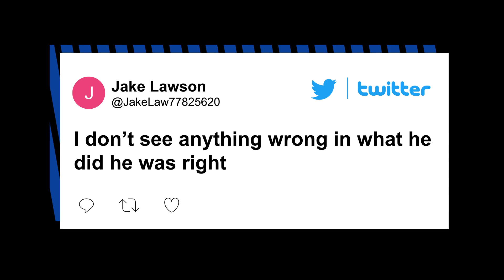Pat Sajak snaps at ‘Wheel of Fortune’ contestant: ‘Don’t touch that!’ | New York Post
Pat Sajak, 76, became visibly annoyed during Tuesday night’s episode of “Wheel of Fortune” after a contestant nearly forgot the show’s rules.

Mary Ann Hotaling, a school administrator from Alabama, was seen spinning the show’s wheel before it landed on the sparkling $1 million wedge. The move caused the contestant to become so excited that she almost reached out to touch it without calling a letter.

“No, no, no, ba-ba-bo-bop!” Sajak exclaimed in his latest snafu, as he let out a tiny chuckle. “Now here’s what you do, you see, you call a letter.”

The official “Wheel of Fortune” Twitter account even poked fun at the moment, posting the clip with the caption: “No one: [Silence]. Pat Sajak: DON’T TOUCH THAT!!!”